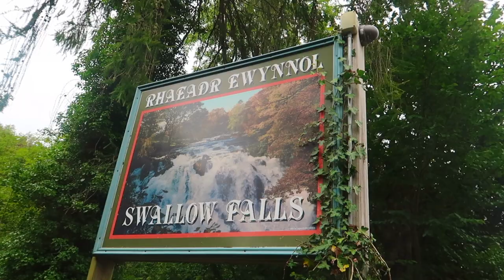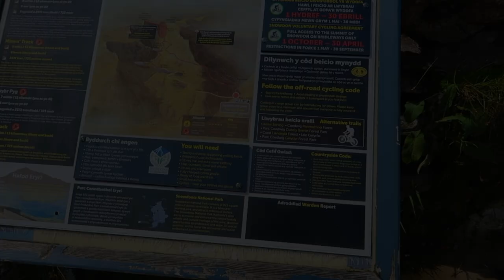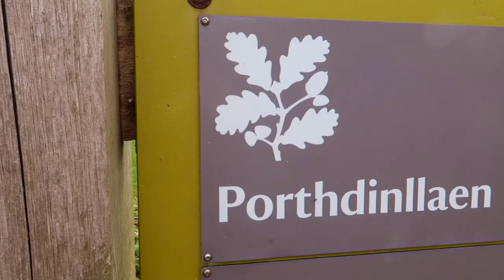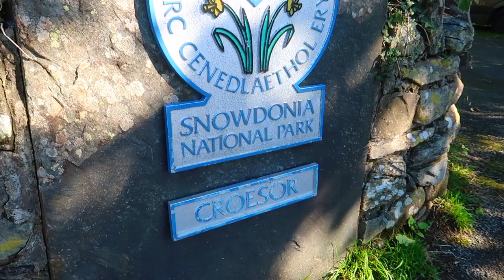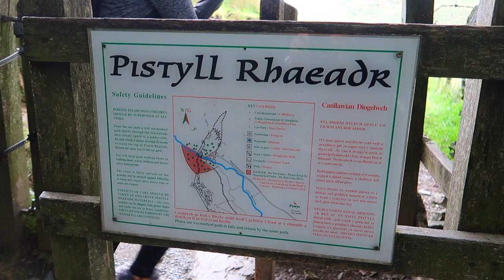North Wales Pt 2 | Vanlife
After reaching the Snowdonia National park we were spoilt for choice on things to do but we started at Swallow Falls and would highly recommend visiting here along with our follow up visit at Conwy Falls another stunning waterfall where I had another swim, didn’t see the no swimming signs until after…..

The Fairy Glen was a nice casual walk followed by a drink and pizza in Betws-y-coed.

The HUGE slate quarry of Dinorwic was and interesting find with lots of old equipment rusting away and the ruins of the workers houses to get a feel of how things used to be. A must visit hotspot for any climbers.

We conquered Snowdon for the second time the following day. We got there early but it was raining so we waited out the morning rush until after dinner and managed to miss the rain, perks of the van!

We had a few bevs on the beach Ty Coch Inn on the Llyn peninsula the bar is rated in the top 10 beach bars in the world. Nice location but we find this hard to believe, however it was very popular and a nice location.

Our last hike was Moelwyn Mawr a boggy ascent and summit with 360 view across the valleys. The decent was shared with grazing sheep and cows and some old ruins to look upon.

Pistyll Rhaeadr Waterfall was our final visit in North Wales. Highly recommended to spend the day with a picnic. A very popular location for tourists so get there early if possible. Britains highest single drop waterfall and an absolute beauty at that….. 240ft high.

We stopped off at a lovely camping spot in the Yorkshire Dales and did a little boring yoga before heading back home.

Equipment

Zomei Extending Tripod
Gorilla Pod
Canon G7X Mark ii Camera
Mavic Air Drone
Music Credit
DJ Quads - Vacation
Gyvus - Like you mean it